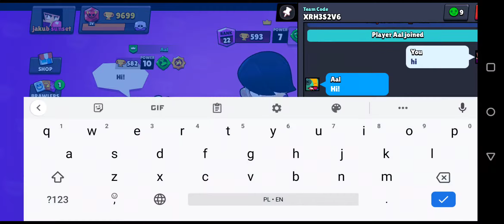Brawl Stars Random Gameplay #61